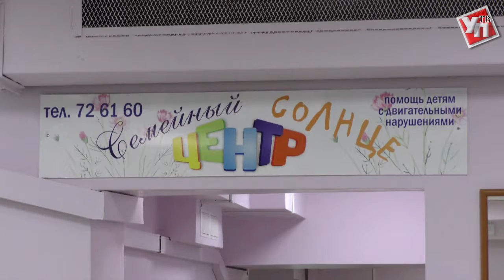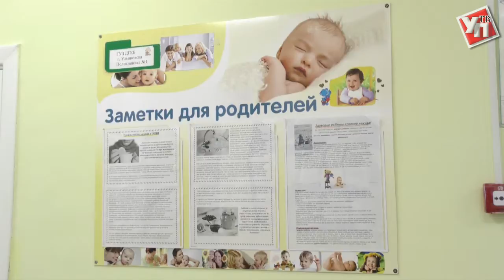Болеть без слез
Детские поликлиники Ульяновска приводят к единому стандарту.